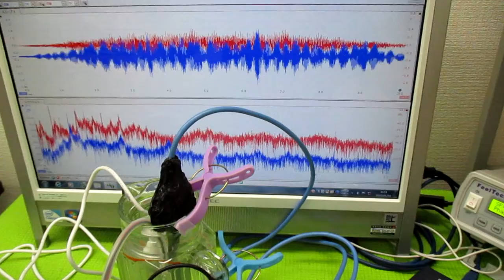オリジナル超音波システム（相互作用のコントロール技術）